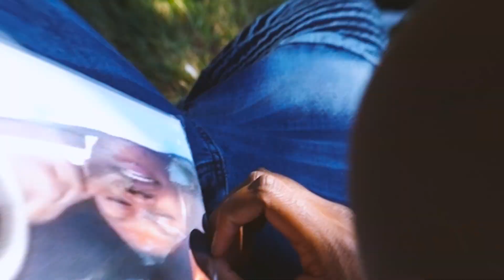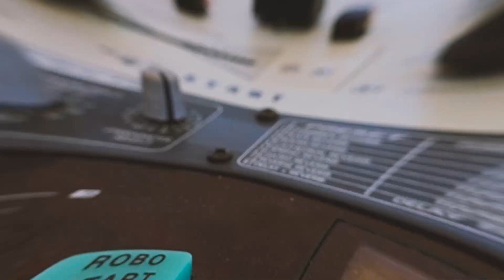Lil Smakkarilla x FNMSlimbaby - Long Live Popz (Official Music Video)